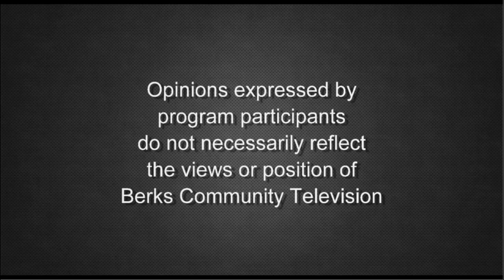Employee Benefits and Trends Into 2024 | Human Resource Management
A panel of experts review the history and impact of employee benefits and identify trends into 2024. With Benjamin Lewis, a compensation analyst; Andrew Schreffler, executive VP, benefits; and host Robert Orzechowski, an HR consultant.